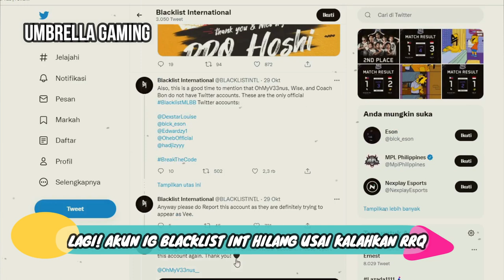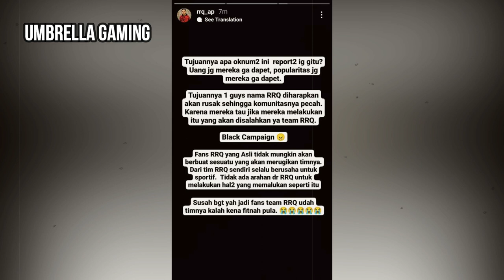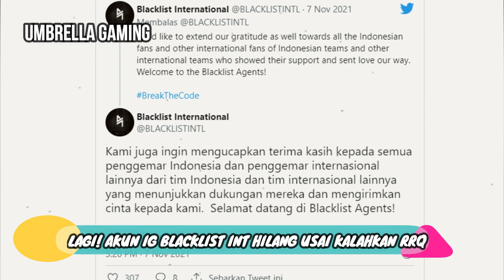SADIS! Akun IG Blacklist Hilang Usai Kalahkan RRQ | RRQ Ap Ancam Bawa ke Ranah Hukum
SADIS! Akun IG Blacklist International Hilang Usai Kalahkan RRQ | RRQ Ap Ancam Bawa ke Ranah Hukum